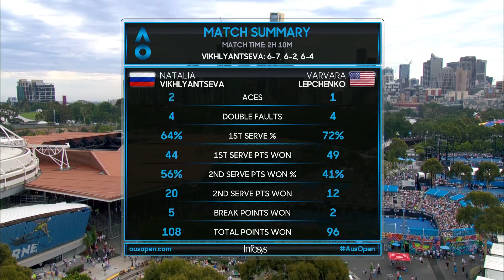Australian Open Highlights: Vikhlyantseva v Lepchenko - Round 1/Day 2 | Wide World Of Sports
Highlights from the 2019 Australian Open Round 1 clash of Natalia Vikhlyantseva v Varvara Lepchenko.